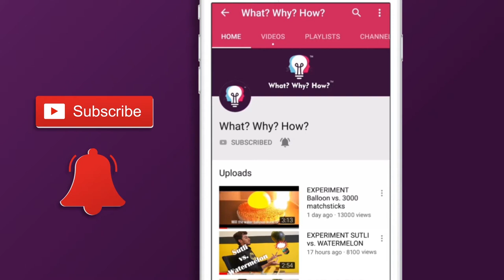ग्लिसरीन से आग लगाना सीखें | LIFE HACKS: LEARN HOW TO LIGHT A FIRE WITH GLYCERINE | CONDY'S CRYSTALS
If you ever need to start a fire, glycerin can be very handy.

To,
Attention: WhatWhyHow